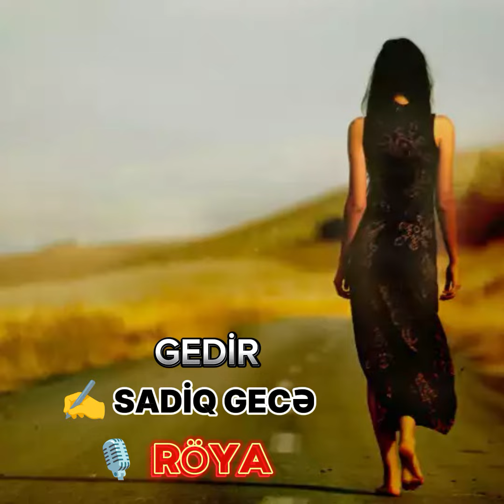RÖYA "GEDİR" MÜƏLLİF SADİQ GECƏ